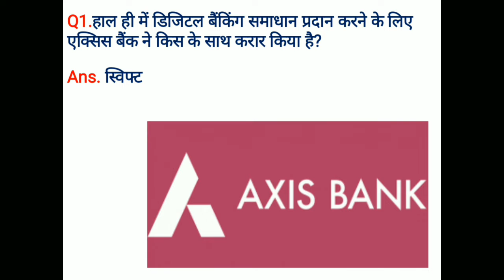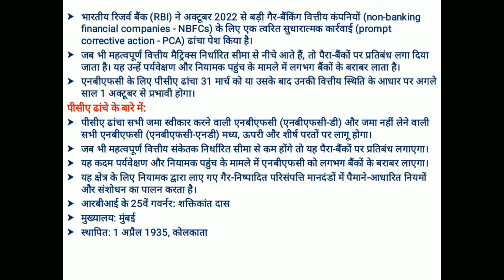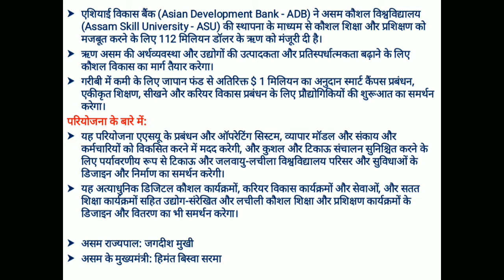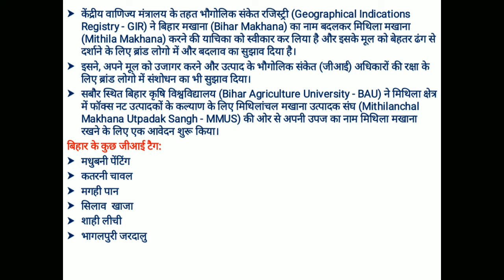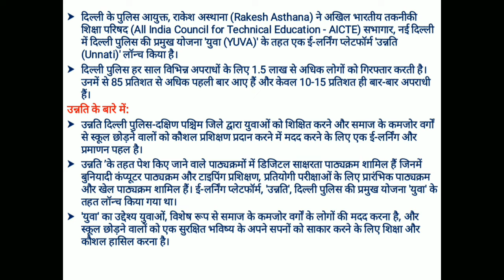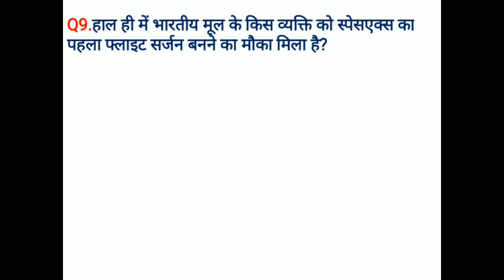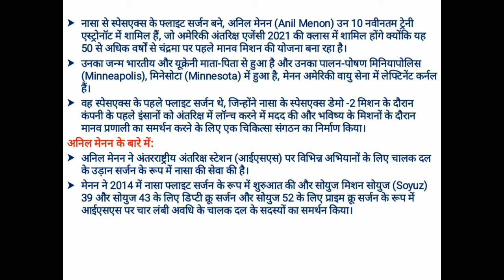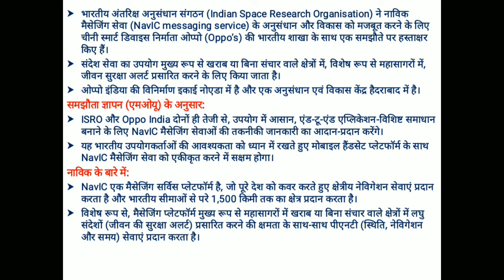18December2021 Current Affairs||दिसंबर करंट अफेयर्स||Daily Current Affairs||Important Current News